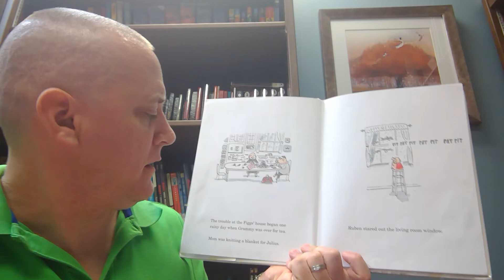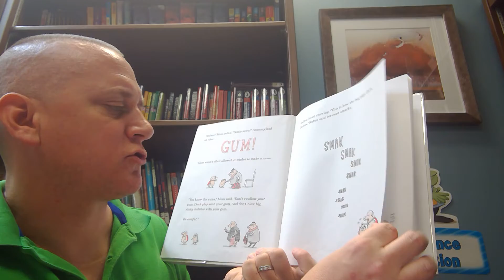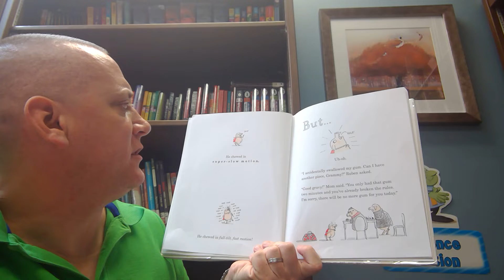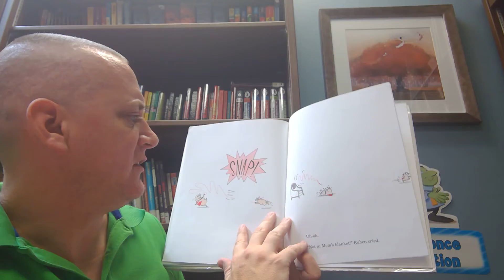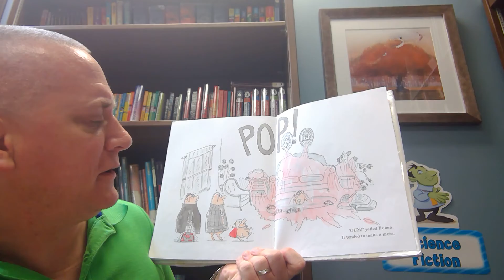Mr. Lohn Reads Trouble Gum